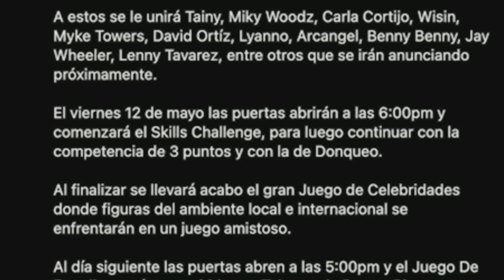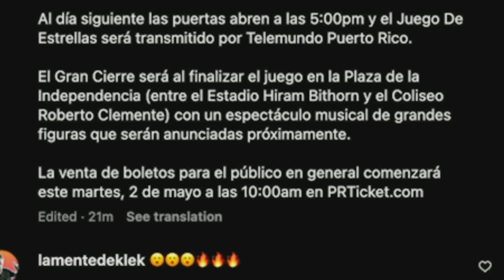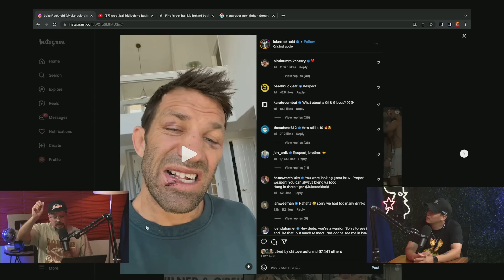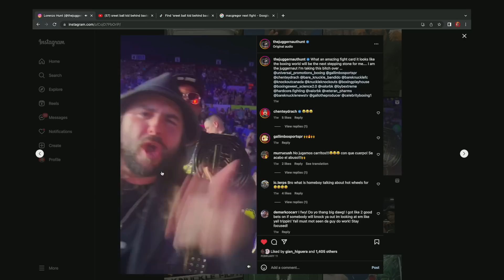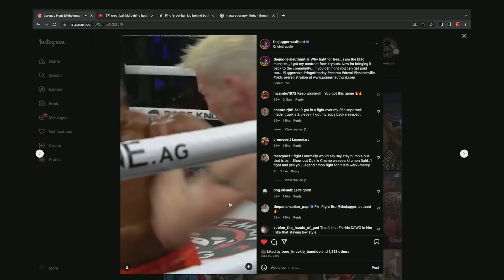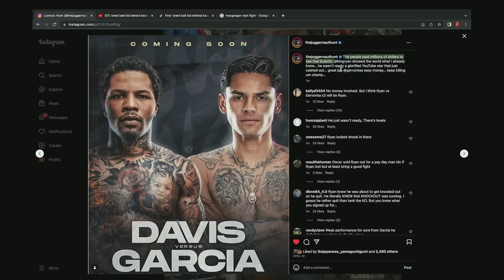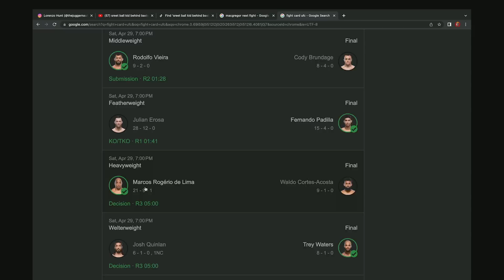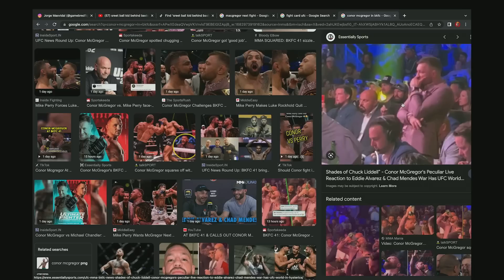MAYWEATHER VIENE AL JUEGO DE ESTRELLAS DEL BSN!! BKFC Y PAPELONES DEL CORILLO